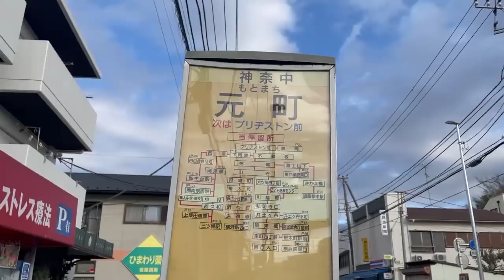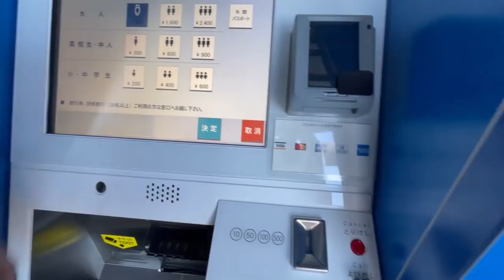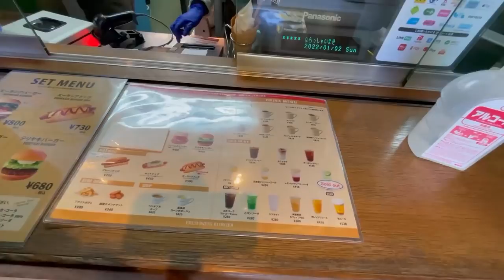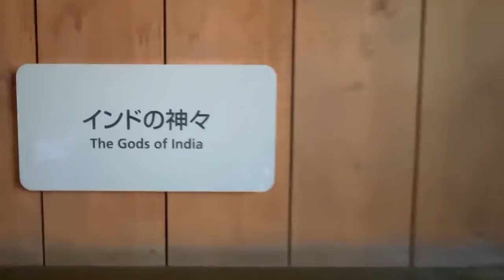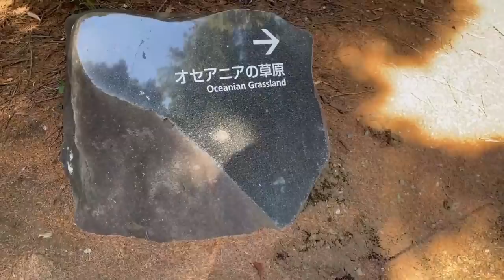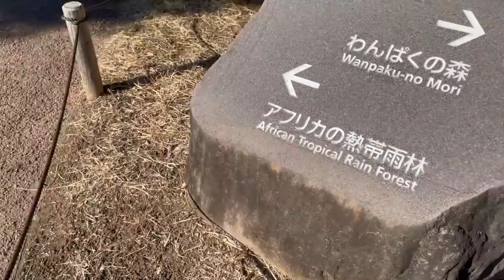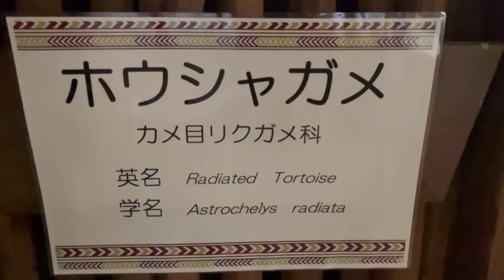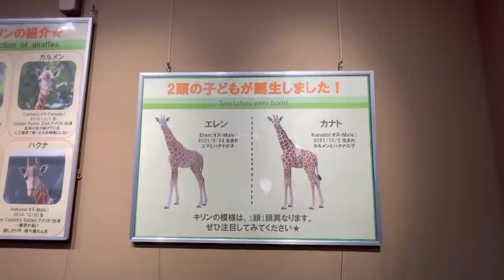I found Hindu Gods' Idols in Japan's largest Zoo | Back to Childhood ♥️ | Yokohama Zoorasia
Surprisingly, I came across Hindu Gods' Idols in Japan's Largest Zoo, Yokohama Zoorasia. In this video, we will explore varies Animals and Bird Species present in this Zoo.

⚙️My gear